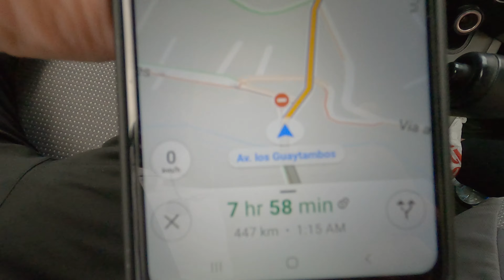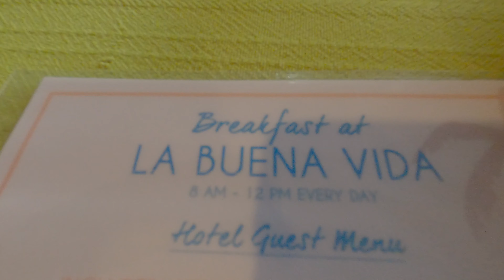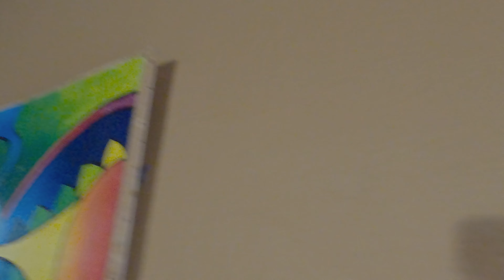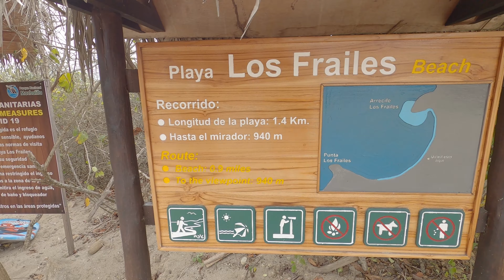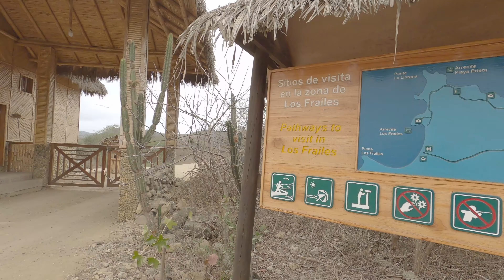Ecuador's Best Beaches Travel Guide - Nomad Nation - Ayampe - Los Frailes Beach - EP 15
Nomad Nation takes you to the best beaches of Ecuador Part 1.  Ayampe, Los Frailes Beach, Puerto Lopez, Montanita Beach. Ecuador travel guide.  Expat life series.  Moving to Ecuador.  What to expect.  Where to eat.  Things to do.   Welcome to the fifteenth episode of Nomad Nation in Ecuador.  In this episode we go from Ambato to the best beaches of Ecuador. We will be going over the best affordable places to eat, drink, travel and enjoy.  We will also guide you through the process on moving to Ecuador and starting your life as an Expat in one of the most amazing countries I have ever traveled to.